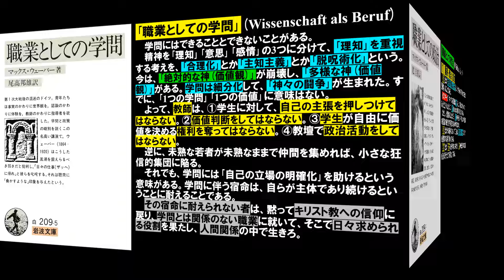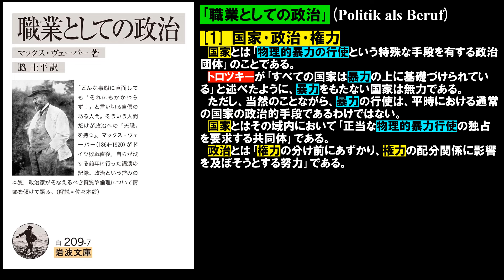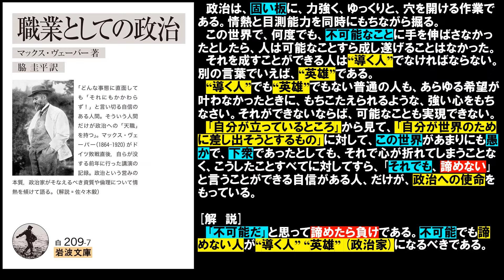飯山あかり 諦めたら負け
｢職業としての学問｣(Wissenschaft als Beruf)
学問にはできることとできないことがある。
精神を｢理知｣｢意思｣｢感情｣の3つに分けて、｢理知｣を重視する考えを、｢合理化｣とか｢主知主義｣とか｢脱呪術化｣という。今は、｢絶対的な神(価値観)｣が崩壊し、｢多様な神(価値観)｣がある。学問は細分化して、｢神々の闘争｣が生まれた。すでに、｢1つの学問｣｢1つの価値｣に意味はない。
よって、教師は、①学生に対して、自己の主張を押しつけてはならない。②価値判断をしてはならない。③学生が自由に価値を決める権利を奪ってはならない。④教壇で政治活動をしてはならない。
逆に、未熟な若者が未熟なままで仲間を集めれば、小さな狂信的集団に陥る。
それでも、学問には｢自己の立場の明確化｣を助けるという意味がある。学問に伴う宿命は、自らが主体であり続けるということに耐えることである。
その宿命に耐えられない者は、黙ってキリスト教への信仰に戻り、学問とは関係のない職業に就いて、そこで日々求められる役割を果たし、人間関係の中で生きろ。
｢職業としての政治｣(Politik als Beruf)
[1] 国家･政治･権力
国家とは｢物理的暴力の行使という特殊な手段を有する政治団体｣のことである。
トロツキーが｢すべての国家は暴力の上に基礎づけられている｣と述べたように、暴力をもたない国家は無力である。
ただし、当然のことながら、暴力の行使は、平時における通常の国家の政治的手段であるわけではない。
国家とはその域内において｢正当な物理的暴力行使の独占を要求する共同体｣である。
政治とは｢権力の分け前にあずかり、権力の配分関係に影響を及ぼそうとする努力｣である。
[2] 支配
国家のような政治団体は、暴力を背景とした｢人間の人間に対する支配関係｣である。それが存続するためには、被支配者が支配者に｢服従｣しなければならない。
政治の正当性の根拠は、
① ある習慣を保守する態度がとられることで神聖視されている伝統的支配
② ある個人のカリスマ性や英雄的行為に依拠したカリスマ的支配
③ 制定法の妥当性や権限に基づいた合法的支配
の3種類に分けられる。
支配は、政治権力が、自己の支配機構を確保することによって実施できる。
[3] 行政
行政は、①人的資源(人々の行為が権力に対して服従するように方向づけられていること)、②物的資源(支配者が物理的暴力を掌握していること)の2つがなければ遂行できない。　行政の物的手段が支配者ではなく行政人員によって独自に確保されている政治団体を｢身分制的団体｣とよぶ。
① 封建制の下では、領主は行政や司法を自主的な権力で実施している。
② 君主制では人間が現物支給や貨幣給与で雇用する人々で行政統制し、軍事力を準備していた。
③ 近代国家は、その域内において、正当な物理的暴力行使の独占に成功した集権的な支配団体である。
そして、この政治的収奪過程において、職業政治家が登場した。
[4] 職業政治家
職業政治家は、物心両面で、第一義的に政治で生きている。職業政治家は、｢政治によって生きる者｣と｢政治のために生きる者｣の2種類に分かれる。前者は｢政治を恒常的な収入源にしている｣が、後者は｢そうではない｣。
｢政治のために生きる者｣に政治を任せると、その際の、｢政治家の人的補充｣は金権的にならざるを得ない。そうした｢金権的な人的補充｣を回避するためには、政治家の収入を安定させなければならない。
[5] 官僚
官僚は、専門教育によって養われた高度な知識と高い誇りをもち、国家機構の純粋な技術的能率性を担っている。そして、これは、技術的な行政活動の必要性によるものである。
官僚は、専門家であると共に、非党派的であるべきである。政治闘争に巻き込まれてはならない。党派性や闘争は、政治家の本領であり、官僚とはまったく異なる責任がある。
官僚は、たとえ上司の命令が自分の意見と相容れないものであったとしても、それが信念であるかのように執行するべきである。
[6] 政治倫理
職業政治家になるための資質の1つは、｢権力感情｣である。すなわち、｢他者を指導しているという意識｣や｢歴史的事件の一部を担っているという感情｣によって、｢非日常的な気分を味わうという能力｣である。そして、政治には特有の倫理的問題の領域がある。したがって、政治家には情熱･責任感･判断力の資質が特に重要である。
政治家にとって問題となるのは、情熱と判断力をどのように政治家個人の人格に内面化するかということである。なぜなら、政治を遂行するには、情熱だけではなく、冷静に状況を観察して判断する力が必要だからである。つまり、政治家は、衆目を集めようとする虚栄心という、致命的な気質を克服しなければならない。
そして、為政者がその政治倫理を自覚しなければ、政治的手段そのものによって政治が滅ぼされる危険性がある。
政治は、固い板に、力強く、ゆっくりと、穴を開ける作業である。情熱と目測能力を同時にもちながら掘る。
この世界で、何度でも、不可能なことに手を伸ばさなかったとしたら、人は可能なことすら成し遂げることはなかった。
それを成すことができる人は“導く人”でなければならない。別の言葉でいえば、“英雄”である。
“導く人”でも“英雄”でもない普通の人も、あらゆる希望が叶わなかったときに、もちこたえられるような、強い心をもちなさい。それができないならば、可能なことも実現できない。
｢自分が立っているところ｣から見て、｢自分が世界のために差し出そうとするもの｣に対して、この世界があまりにも愚かで、下衆であったとしても、それで心が折れてしまうことなく、こうしたことすべてに対してすら、｢それでも、諦めない｣と言うことができる自信がある人、だけが、政治への使命をもっている。[解　説]　｢不可能だ｣と思って諦めたら負けである。不可能でも諦めない人が“導く人” “英雄” (政治家)になるべきである。
岩波文庫の2冊を1冊にまとめたものが、講談社学術文庫の｢仕事としての学問 仕事としての政治｣だ。1冊で2冊分だから、得した気分だ。